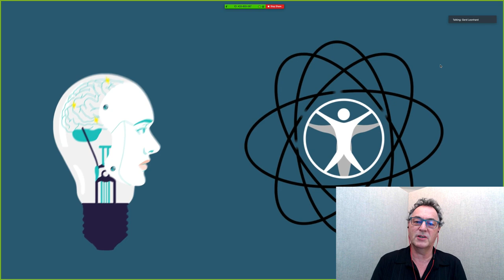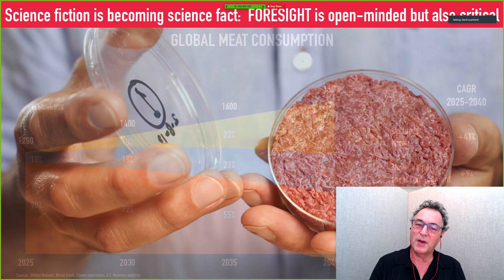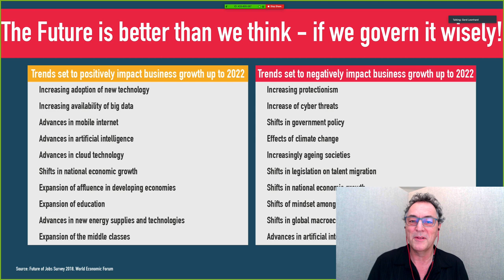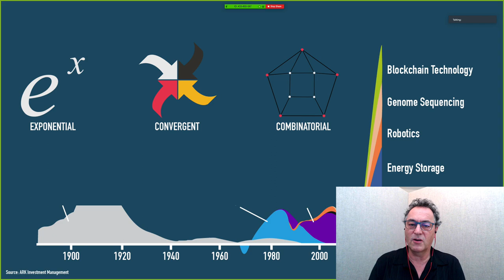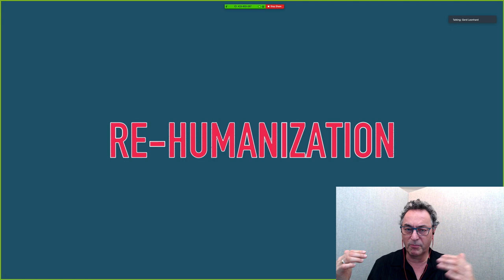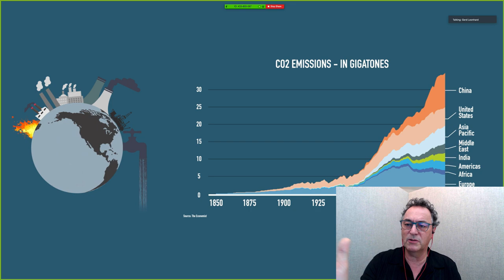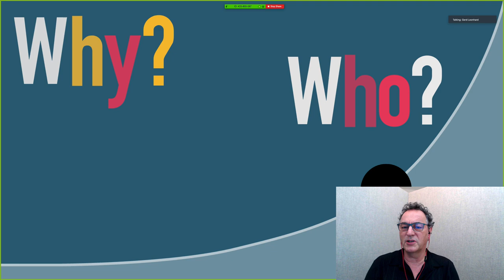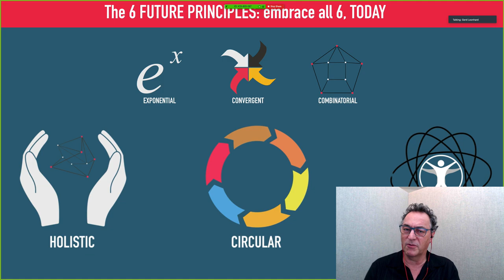Remote Video Presentation Example Futurist Keynote Speaker Gerd Leonhard Foresights Brazil Event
This is an example of how Gerd presents remotely via Zoom. This is NOT the webinar version, just a regular zoom call.